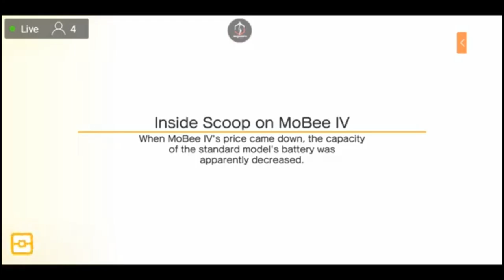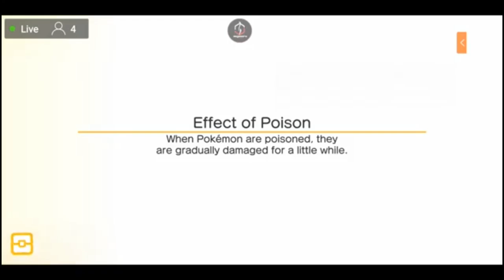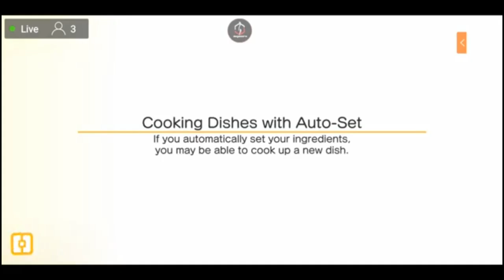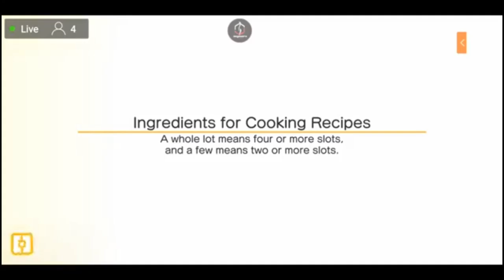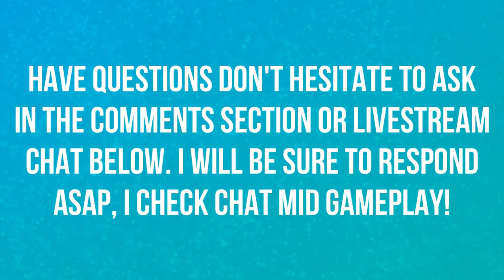PARCHED PEAK | EXPEDITION 4 | POKEMON QUEST 🎮🎮🎮